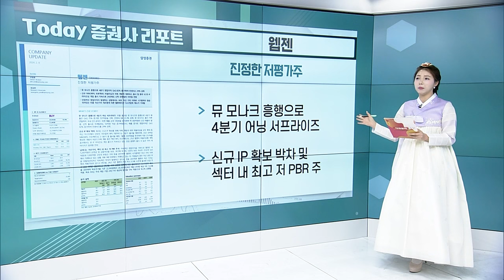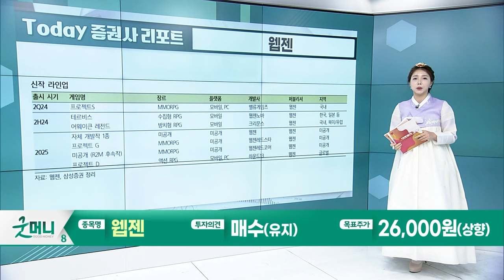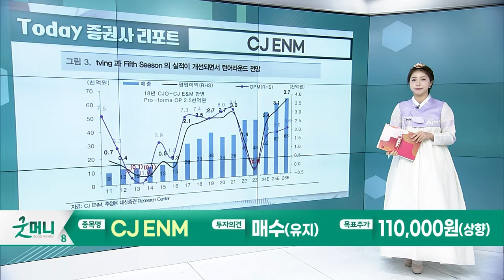웹젠... 진정한 저평가주 / CJ ENM... 언제 사야 돼? 지금_Today 증권사 리포트 (20240208)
웹젠(069080): 진정한 저평가주
- 뮤 모나크 흥행으로 4분기 어닝 서프라이즈
- 신규 IP 확보 박차 및 섹터 내 최고 저 PBR 주

CJ_ENM(035760): 언제 사야 돼? 지금!
- 4Q23 매출액 1.26조, 영업이익 587억원
- TV 광고, 티빙, Fifth Season 모두 정상화 전망